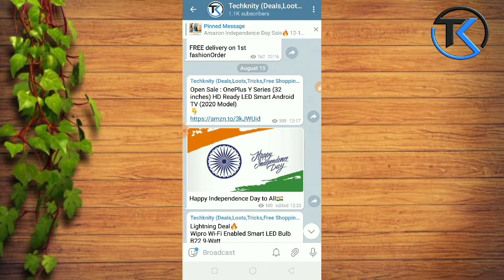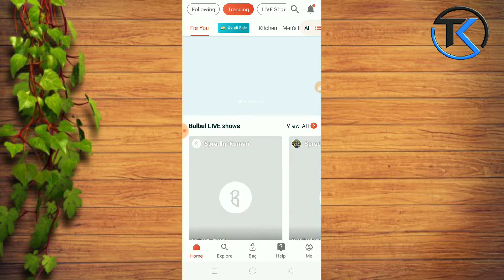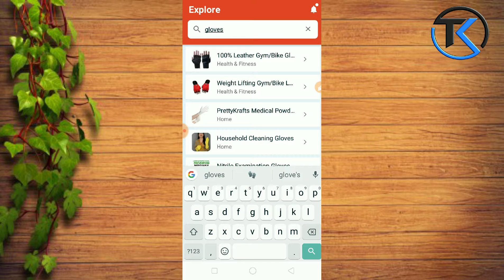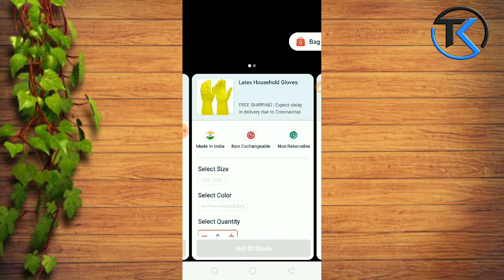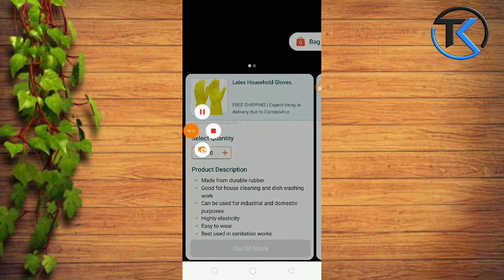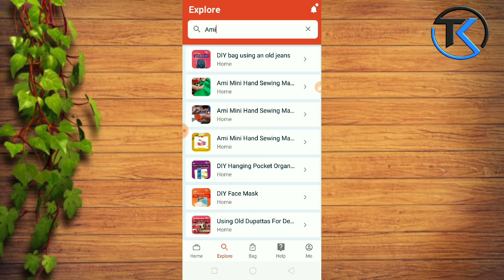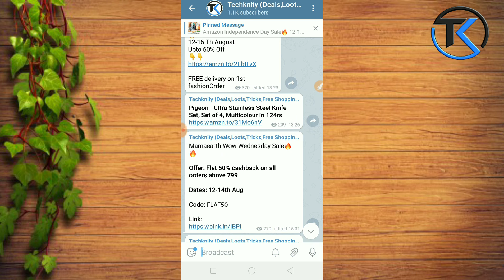BulBul App ₹1 Flash Sale| BulBul Rs1 Shopping Loot| How to order Free Products from Bulbul App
BulBul ₹1 Flash Sale| BulBul Rs1 Shopping Loot|Bulbul 1Rs Shopping offer,
BulBul App se Free Shopping Kaise Kare,BulBul Free Product Loot,